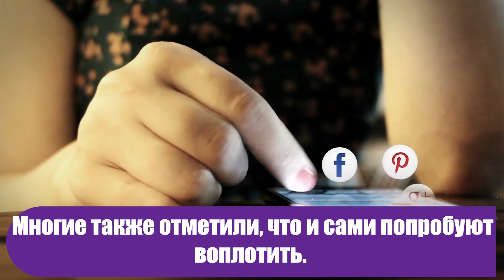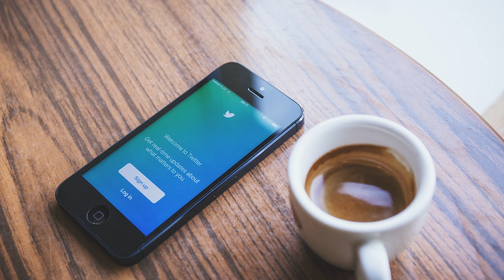Смогли обнять любимую бабушку на карантине благодаря смекалке мамы. Люди собираются взять ее идею!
Пандемия Коронавируса изменила жизни миллионов людей. Говорят, самоизоляция поможет нам остановить болезнь, и чем строже мы будем соблюдать карантин, тем быстрее сможем вернуться к нормальной жизни. Но большинство людей оказались совсем неготовы к тому, что им придется провести месяцы без близких и любимых людей.